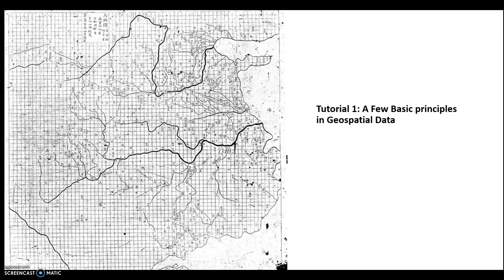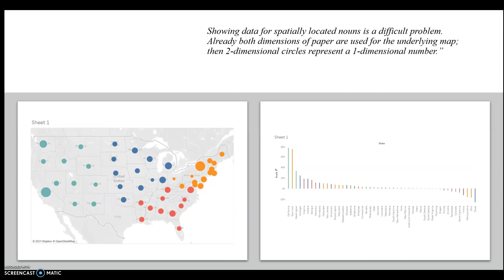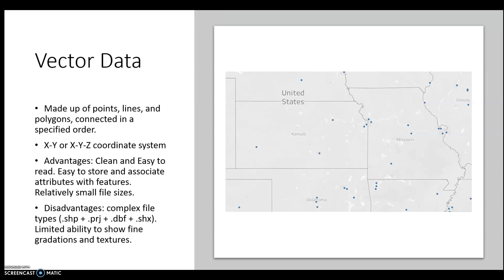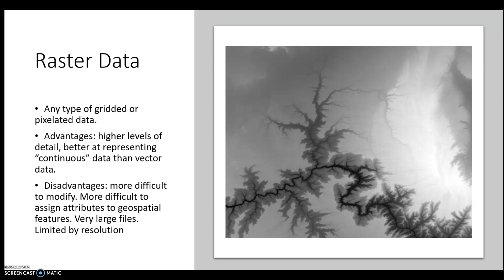Tutorial 1: Introduction to Geospatial Concepts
In this tutorial, I will be going over the types of geospatial data (raster data and vector data) and coordinate reference systems. This presentation will be fairly theory-heavy, but useful, I hope, for understanding what goes into making a map.